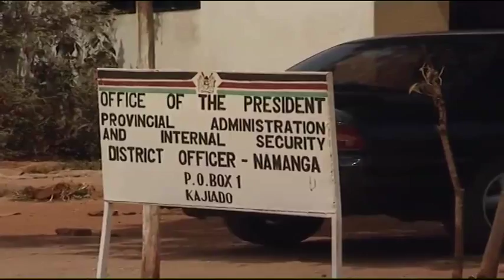African leaders confront terrorism at AU summit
African leaders must work together if the continent is to be successful in its war against terrorism and violence extremists that have in recent past eroded a favorable environment for doing business in the continent; this was the main outcome of the African Union peace and Security Council summit last week. CNBC Africa's Bonney Tunya reports.